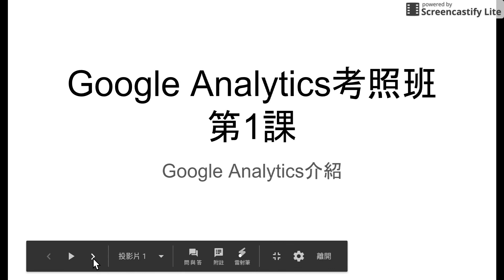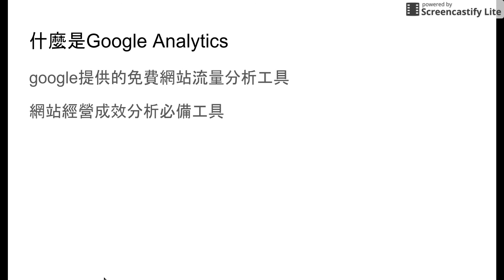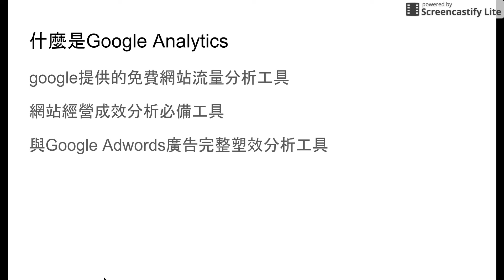Google Analytics國際證照考照班-第1課